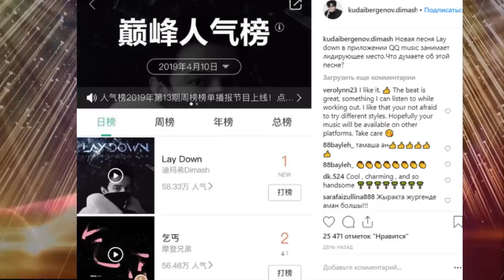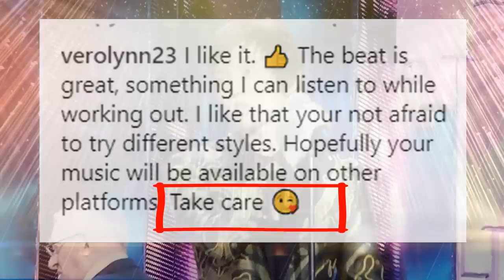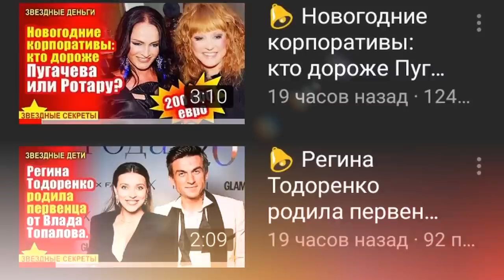🔔 Новая песня Димаша Lay Down. Что думаете об этой песне?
"Что думаете об этой песне?" – обратился Димаш к слушателям. Релиз композиции Lay Down популярного казахстанского исполнителя на платформе QQ music состоялся три дня назад. Субтитры.